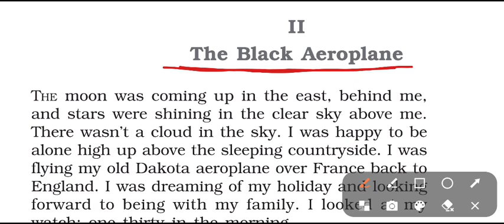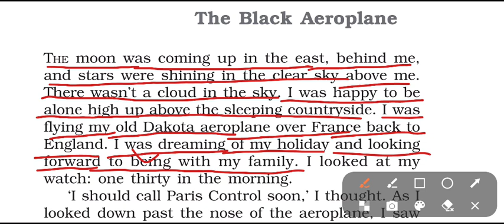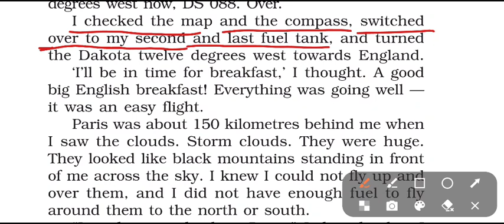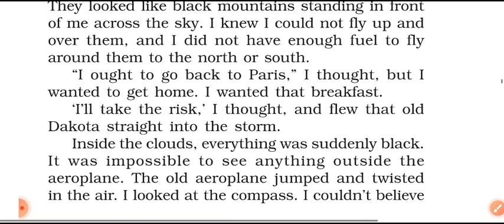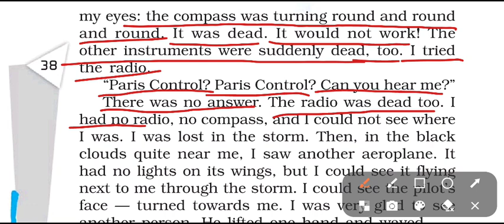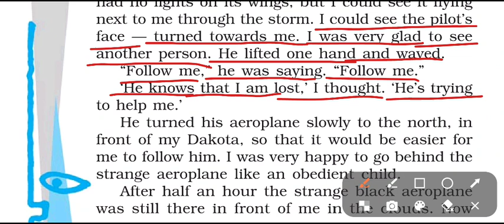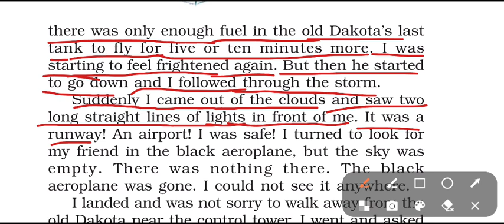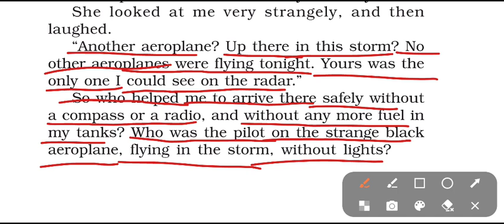the stories of flying- the black aeroplane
In this story a pilot lost in a storm. An another pilot helps him in the storm.